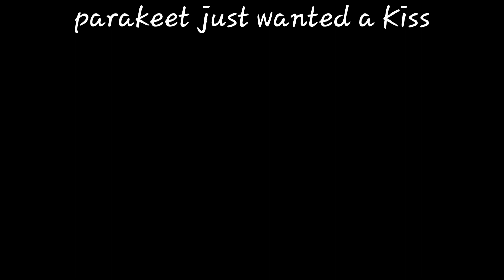The Cockatiel and the parakeet best friend and enemy?@ parakeet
They are part of me and they are not a pet, they are stress reliever  it's nice to be with them and teach them some words. They fly around inside the house ,plays, walks and always with me around@parakeet @ cockatiel